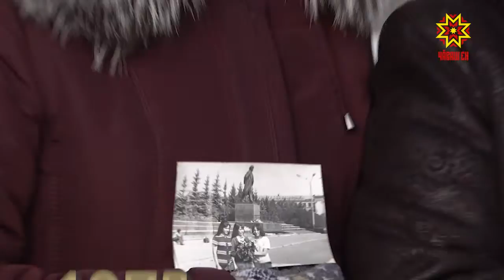550 судеб, 550 историй, 550 лет Чебоксарам!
Национальное телевидение Чувашии запустило новый телепроект  «550 кадров».